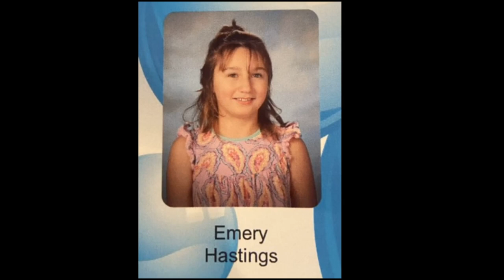SDC - Ferguson - Emery